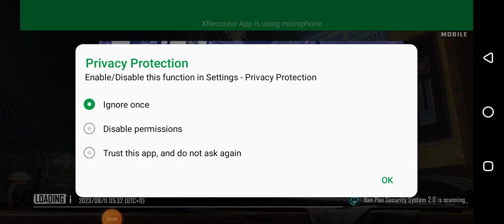Half Gameplay PUBG: My Craziest Comeback Ever!